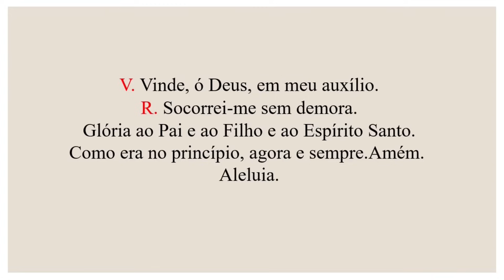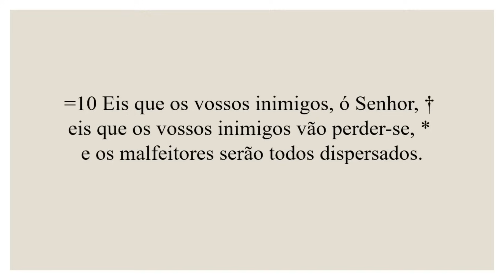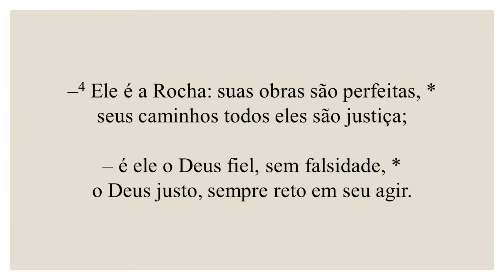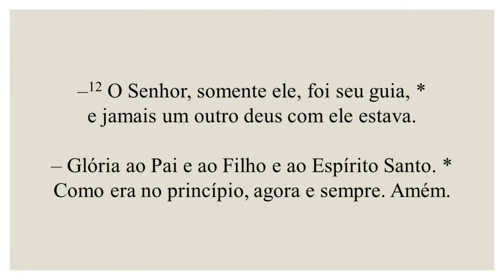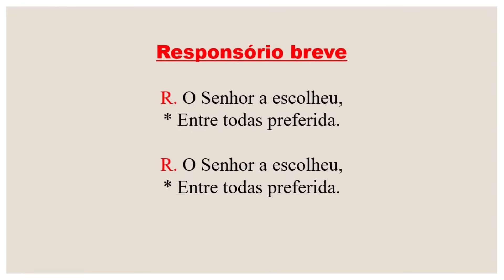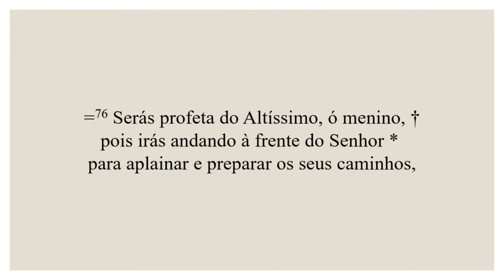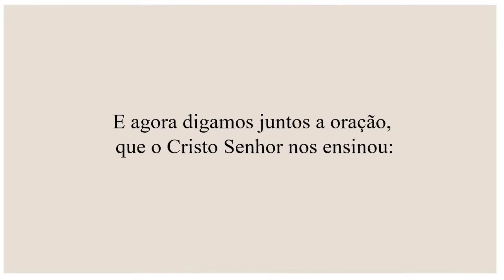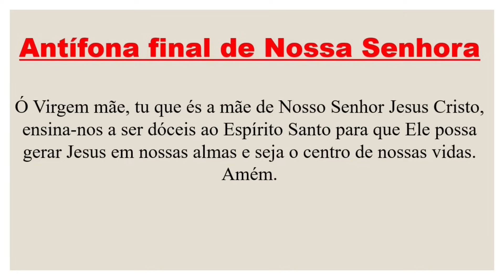Laudes- 07 de Setembro de 2024| 22ª Semana do Tempo Comum| Memória de Santa Maria